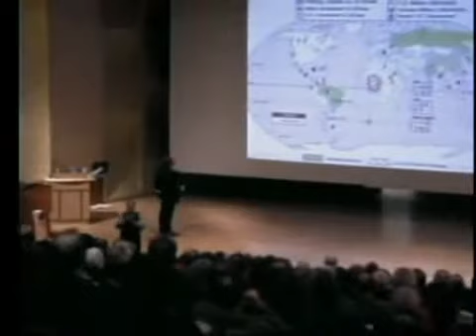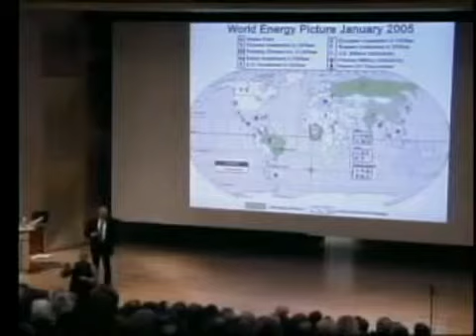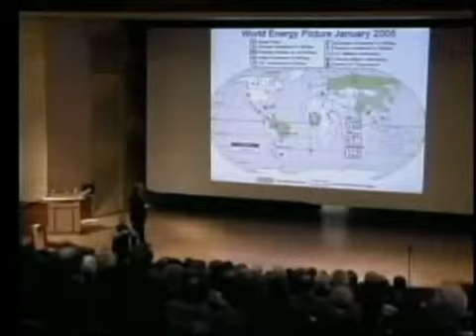9/11 & The End of the Age of Oil [7/12]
Mike Ruppert presents one of the most sobering, comprehensive and practically informative lectures ever given on the subject of 9/11 and its direct connection to Peak Oil. .